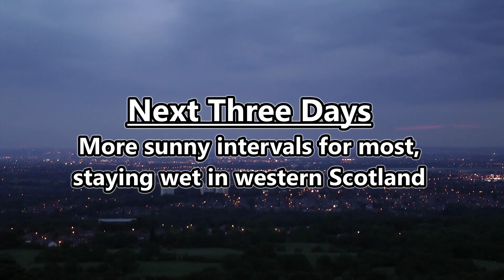UK & Ie. Weather Forecast May 4-6, 2013